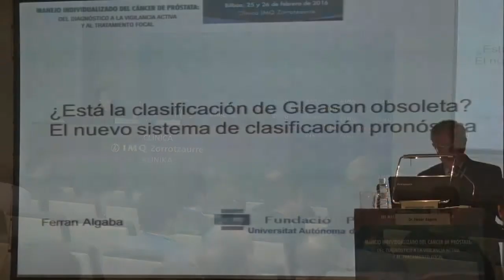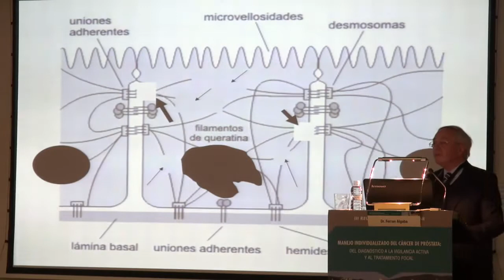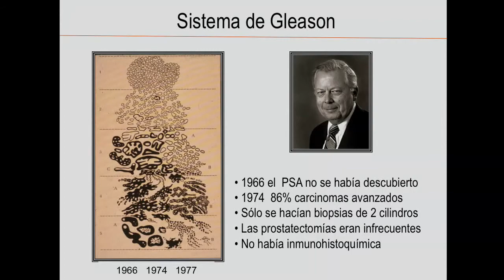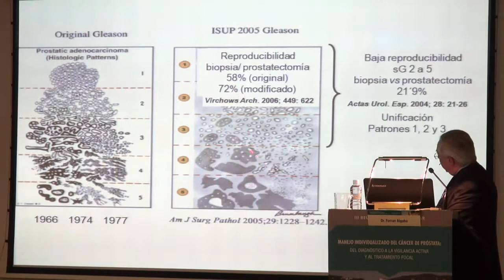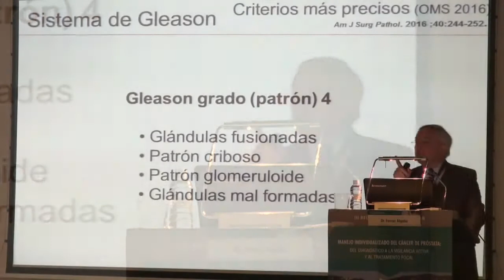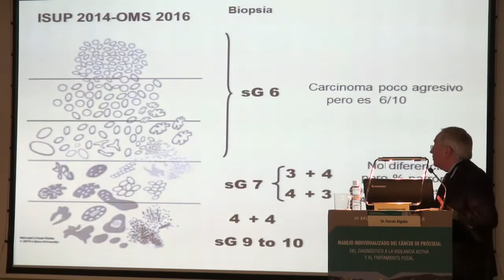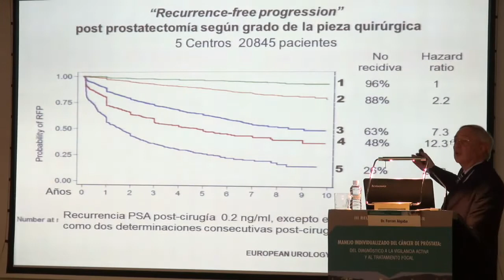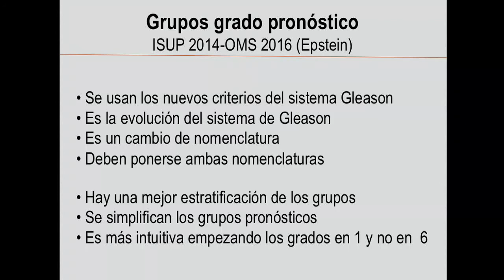DR. Ferran Algaba ¿Está la clasificación de Gleason pasada de moda? El nuevo sistema pronóstico.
DR. Ferran Algaba.

Jefe de la Sección de Anatomía Patológica de la fundación Fundació Puigvert

Licenciado en Medicina por la Facultad de Medicina de la Universidad Autónoma de Barcelona. Especialista en Anatomía Patológica y en la actualidad es responsable de la Sección de Patología de la Fundació Puigvert y Profesor Asociado de la Facultad de Medicina en el Departamento de Ciencias Morfológicas de la Universitat Autónoma de Barcelona (UAB).

III REUNIÓN MULTIDISCIPLINAR
MANEJO INDIVIDUALIZADO DEL CÁNCER DE PRÓSTATA:
DEL DIAGNÓSTICO A LA VIGILANCIA ACTIVA Y AL TRATAMIENTO FOCAL
ALGUNOS MOTIVOS PARA ASISTIR A NUESTRA REUNIÓN
El PSA no es un marcador de Cáncer de Próstata
El sobrediagnóstico signi ca un diagnóstico de cáncer de próstata sin riego para el paciente, es decir, un cáncer que no progresaría
La proporción de pacientes de bajo riesgo tanto en Europa como en USA es de un 66% hasta un 75%
La Vigilancia activa y la terapia focal emergen como alternativas de tratamiento en pacientes seleccionados de bajo riesgo